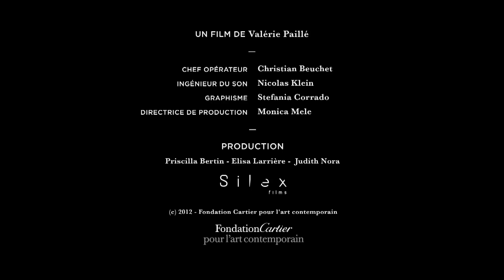REVUE 1 - Récitatif | Les Soirées nomades - mai 2012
Pour cette première Revue, les Soirées Nomades proposent une soirée thématique autour du récit chanté. De La Chanson de Roland à l'œuvre de Jacques Demy, l'histoire de ce style est longue et hétéroclite : Récitatif en explore les frontières contemporaines.

Lors de cette soirée orchestrée par Pauline Curnier-Jardin, la 2b company présente Récital, spectacle à mi-chemin entre écriture automatique et cadavre exquis, Pascale Murtin reprend quelques-unes de ses 25 chansons trop courtes, l'anthropologue italien Salvatore D'Onofrio partage sa connaissance du sujet et Phoenix Atala, en duplex depuis Los Angeles, analyse un scénario d'une série télévisée musicale. Cette soirée est également l'occasion d'entendre le répertoire de chants anciens concocté par Annie Couture et le Chœur des Deux Vallées.

Un film de Valérie Paillé